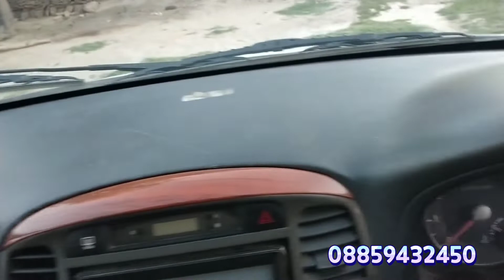Best Chhota Hathi Ace Gold Second hand | Tata ace Chhota hathi cost | best car accessories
Best Chhota Hathi Ace Gold Second hand | Tata ace Chhota hathi cost